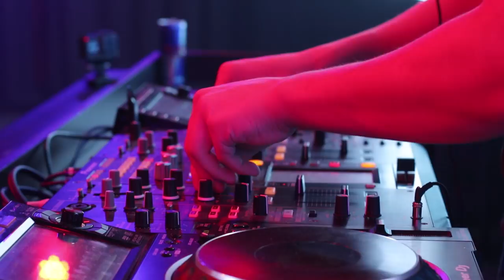Malevich Night Club | Lviv, Ukraine | Official Aftermovie | Noble On The Road #1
My live performance in Malevich Night Club in Lviv, Ukraine!